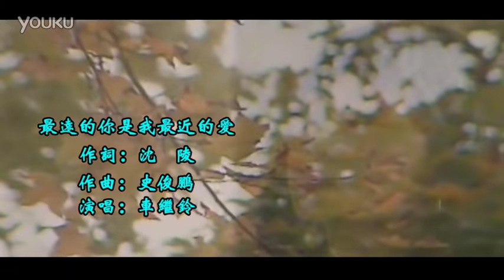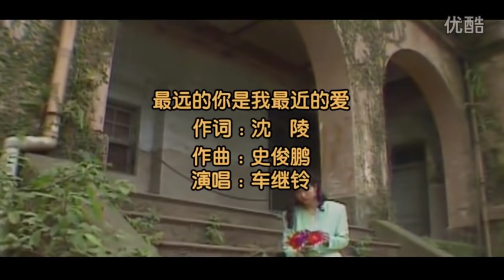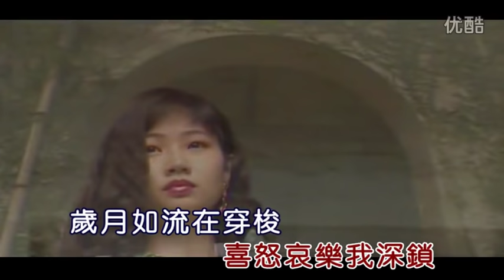经典老歌-车继铃-最远的你是我最近的爱-超清版